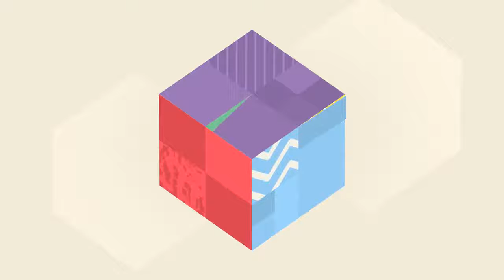For Sale With The Bee Hive Estate Agents Burnley In Hoarstones Avenue Fence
For sale with The Bee Hive Estate Agents Burnley in Hoarstones Avenue in the fashionable location of Fence with a guide price of £345,000. 3/4 bedroomed detached dormer bungalow offering spacious living accommodation on 2 floors and modern kitchen and secluded sunroom. Call The Bee Hive now for a personal viewing on 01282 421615.